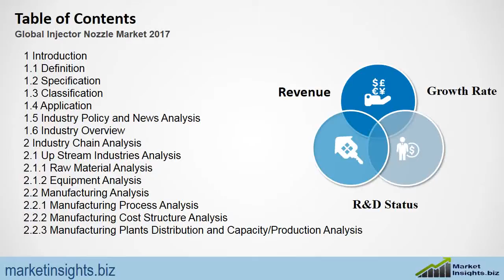Global Injector Nozzle Market 2017, Market Historical and Forecasts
This New Version Injector Nozzle Market Research Report is a deep market research report in this market.
This report focused on global and regional market, major manufacturers, as well as the segment market details on different classifications and applications.